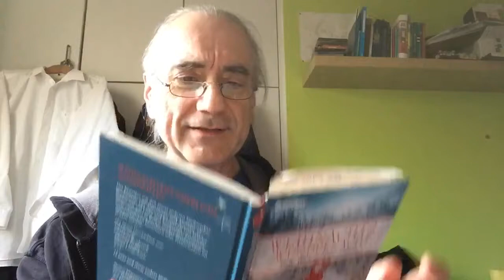Heimatgefühle, Currywurst und verlorene T-Shirts - Lit. Adventskalender Türchen 013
aus: Weihnachtswundernacht Band 7, Hrsg Thomas Klappstein, erschienen im Brendow Verlag, Geschichte von Sabine Langenbach